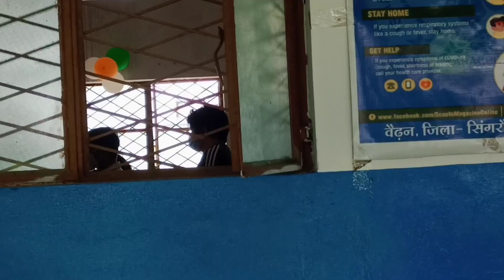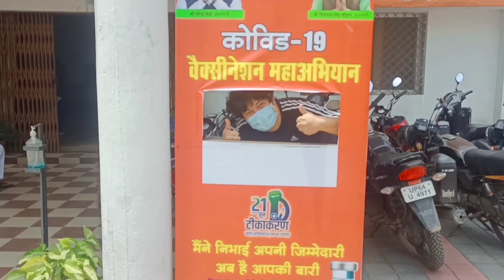Covid-19 Vaccine॥ Mass Covid vaccination Drive for 18+ ॥ 💉💉 Assamese Girl॥ Assamese Vlog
Video Description: Mass covid vaccination Drive for 18+ .

Photo/Image collections shown here in this video are collected from internet and free sources. Hope you enjoy it.👇🏻

 ❤ALL CREDITS❤

If you are an owner of any photo/music and if you wish to delete that photo/music so please first contact us at this Gmail address that is mention below👇🏻   We will edit or delete it instantly.
Hope you enjoyed this video, Thank you!😍💕
ভিডিঅটো চাই যদি ভাল পালে , তেন্তে লাইক চেয়াৰ আৰু চাবস্ক্ৰাইব কৰিবলৈ নাপাহৰিব । ধন্যবাদ ।